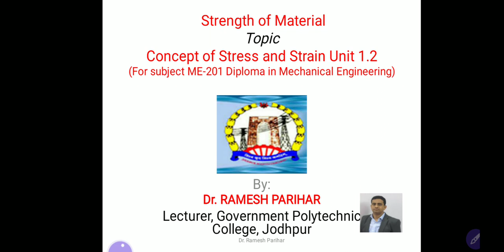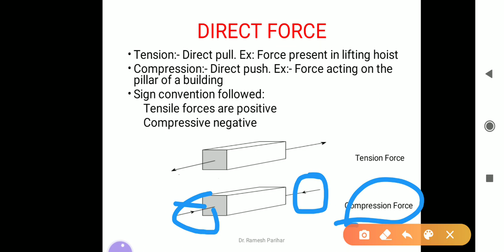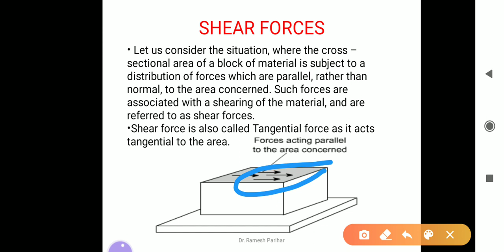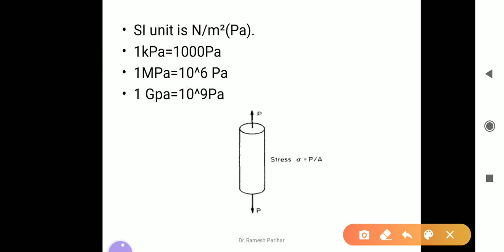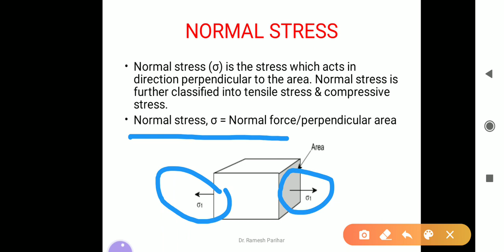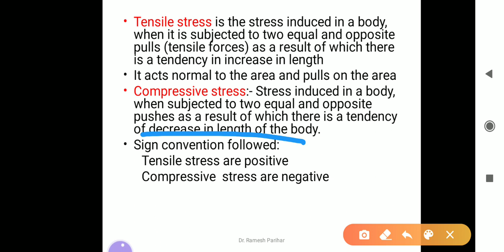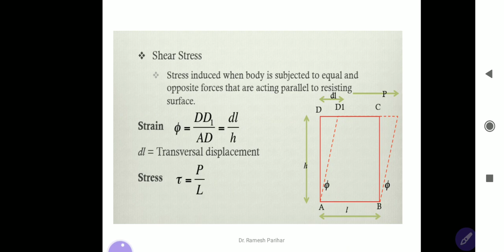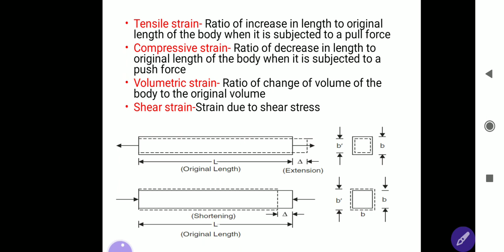ME 201 Unit 1.2 stress & strain by Ramesh Parihar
Diploma mechanical engineering strength of material